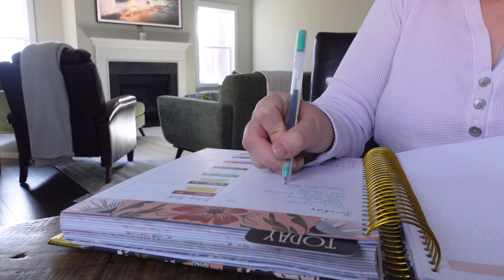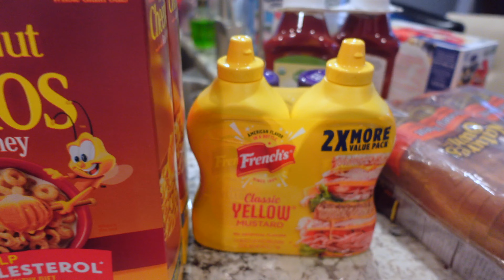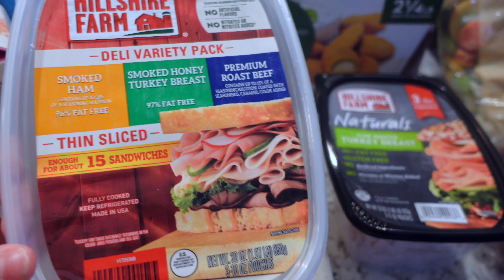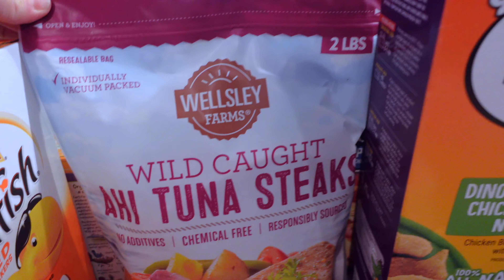WEEKEND IN MY LIFE | MOM OF 6 | GROCERY HAUL| JENNIFER YVONNE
Family fun day + get it all done Sunday. Here's a peak at our weekends as a blended family. Also I am sharing my Bj's Wholesale grocery haul!

xo,
Jen

DON’T FORGET…